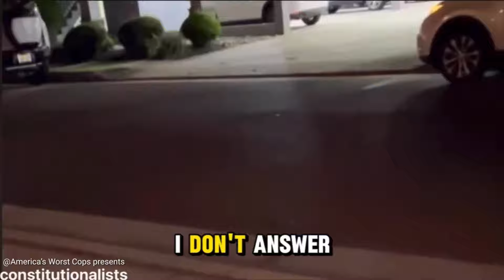Angry Woman Till Her Face Turns Red and Cops Get Owned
We are making such material available for the purposes of criticism, comment, review and news reporting which constitute the fair use of any such copyrighted material as provided for in section 107 of the US Copyright Law. Notwithstanding the provisions of sections 106 and 106A, the fair use of a copyrighted work for purposes such as criticism, comment, review and news reporting is not an infringement of copyright.